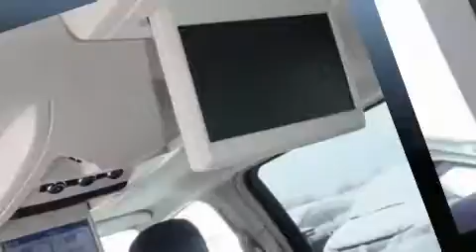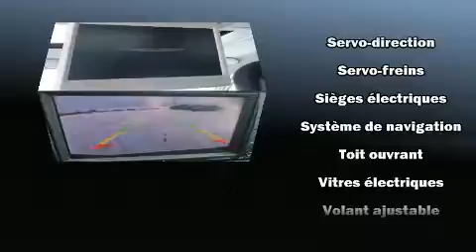2012 Chrysler Town & Country Touring/DVD/GPS/TOIT OUVRANT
Nous avons tout un sp��cial sur la Chrysler Town & Country 2012. Ce v��hicule �� traction poss��de une transmission automatique et un raffin�� moteur 6 cylindres. Chrysler a pris soin d'agr��menter l'int��rieur d'��quipement de premier plan, comme: un essuie-glace de lunette arri��re, un compte-tours, des appui-t��te �� tous les si��ges, un afficheur de la temp��rature ext��rieure, une banquette arri��re �� dossiers rabattables s��par��s, porte de chargement �� commande ��lectrique, et l'ouverture automatique de la glace du conducteur. L'habitacle propose de nombreuses solutions de rangement qui sont le reflet d'un souci ��lev�� du d��tail. Poss��de un p��dalier r��glable qui permet d'optimiser sa position de conduite, ce qui procure une meilleure visibilit��, plus de confort et de s��curit��. Comporte une t��l��commande int��gr��e d'ouvre-porte de garage, une autre des options distinctives de ce v��hicule. Les passagers de la troisi��me rang��e appr��cieront de pouvoir incliner leur si��ge de fa��on �� maximiser leur confort. Ses attrayantes roues en alliage s'harmonisent aux formes des ailes qui accentuent le caract��re sportif du v��hicule. Le syst��me de navigation int��gr�� procure des instructions �� chaque intersection, et les commandes de cha��ne st��r��o au volant permettent d'ais��ment r��gler le syst��me tout en conduisant. Vous appr��cierez la musicalit�� de la cha��ne st��r��o, qui comprend une lecteur CD et une connexion MP3, et 6 haut-parleurs qui rehaussent avec ��clat l'ambiance sonore. Chrysler accorde la priorit�� �� la s��curit�� et la protection en incluant: rideaux gonflables pour prot��ger la t��te, coussins gonflables lat��raux �� l'avant, syst��me antipatinage, syst��me d'assistance au freinage, appuis-t��te avant anti-coup de fouet, un avertisseur d'urgence, et freins antiblocage. Le dispositif de stabilit�� ��lectronique active automatiquement les syt��mes du v��hicule pour vous maintenir en ligne droite. Nous le savons, vos attentes sont ��lev��es. Voil�� notre d��fi : les satisfaire et les surpasser �� tout prix! Passez nous voir ou appelez-nous pour obtenir plus d'information.